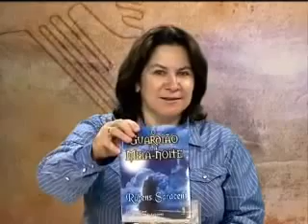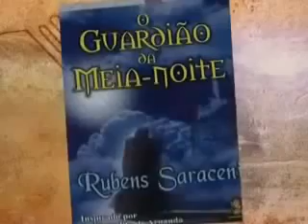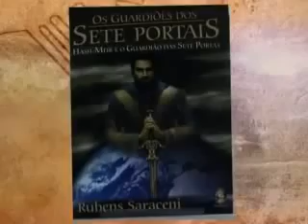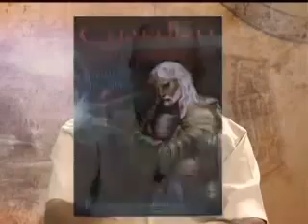Entrevista com Rubens Saraceni - O Chico Xavier do Candomblé e Umbanda - Guardião da Meia Noite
Compre o Livro O Guardião da Meia Noite Site oficial do Médium